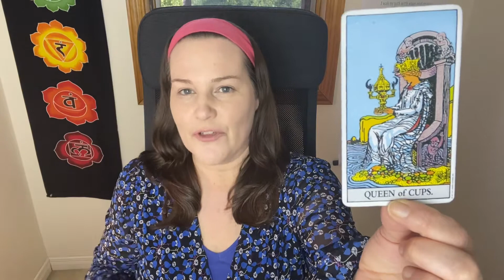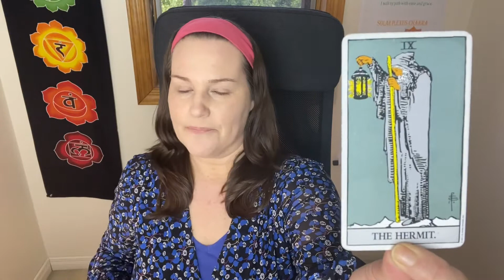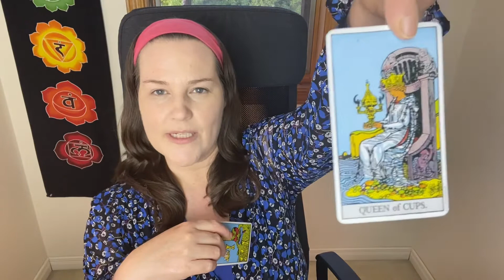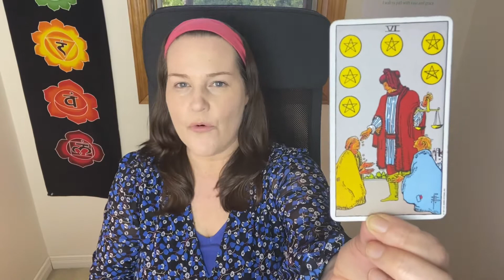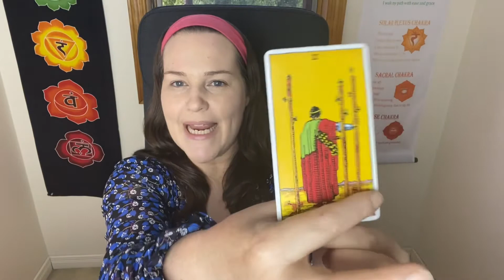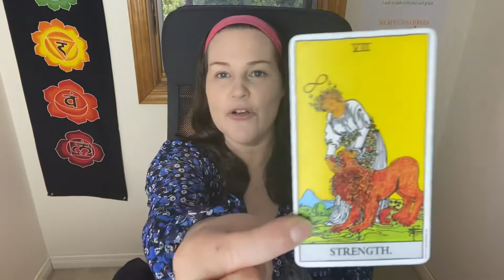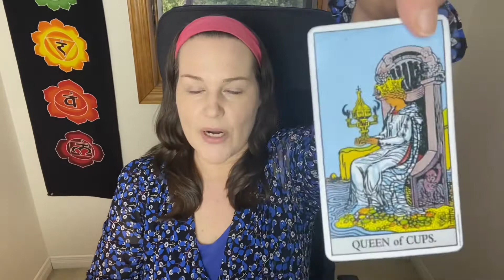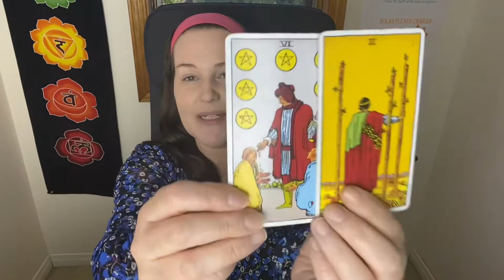CAPRICORN - So Much Abundance! YOU DESERVE IT! - June Tarot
Welcome!

*NEW* M.A.P For Success! - Monthly Action Plan - Printable Download

JOIN my monthly newsletter & be entered for a chance to win a reading with me! WINNER EVERY MONTH!  No spamming. Robinsauthenticwellness.com

Readings are Virtual Live Readings OR sent by email with a link for you.

 Reading 30 min ~ $65 (plus tax)
 Reading 60 min ~ $125(plus tax)

Robin🙏🥰